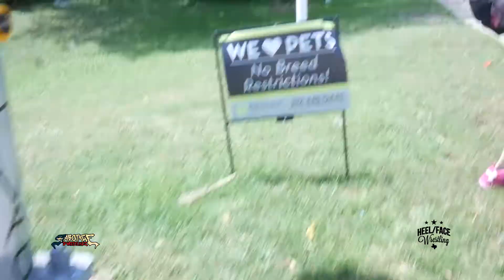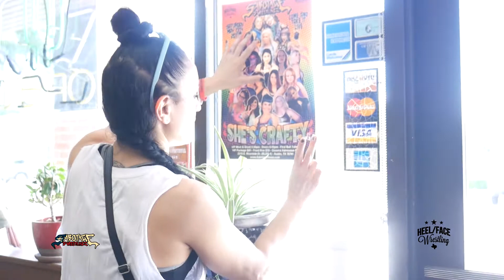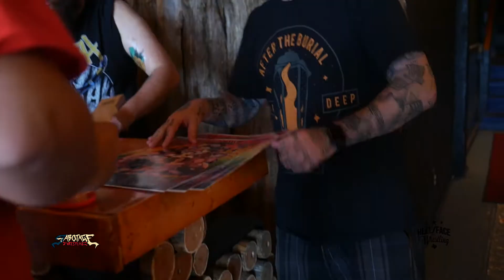Thunder Rosa: This Life Part I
In part one of "This Is My Life" Thunder Rosa is promoting her upcoming event for Sabotage Wrestling, a promotion that she and her husband Brian own. This is the company's third show and the first time they are venturing outside of the state of California. In this video she talks about being a professional wrestler and the everyday struggles of running a wrestling promotion. Look out for part two soon!